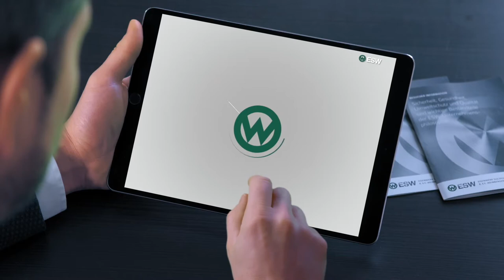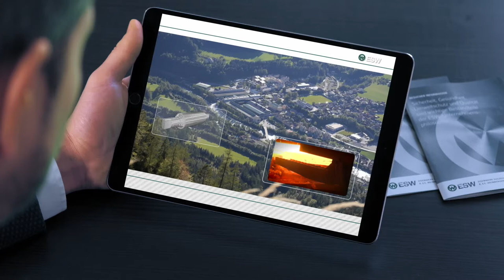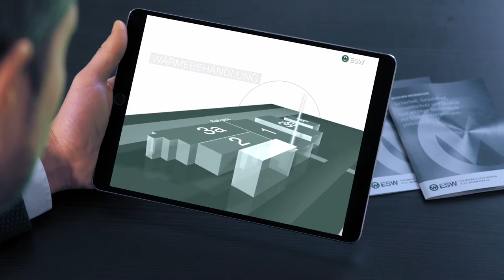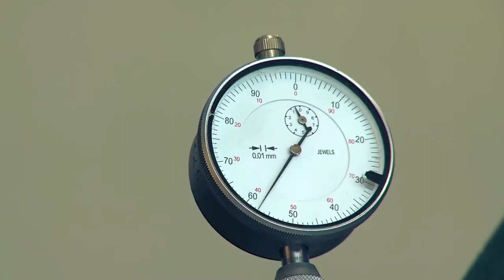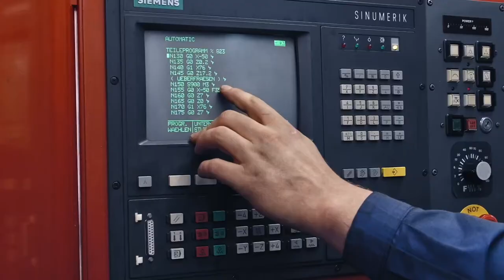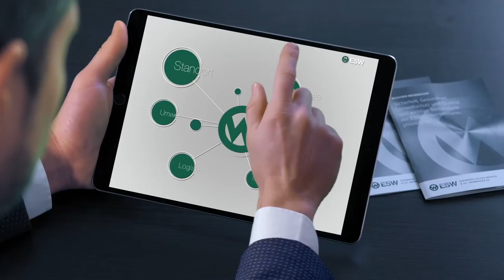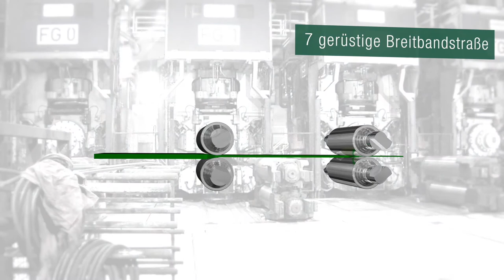ESW - EISENWERK SULZAU-WERFEN (DEUTSCH)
Imagefilm 2021 (Deutsch)